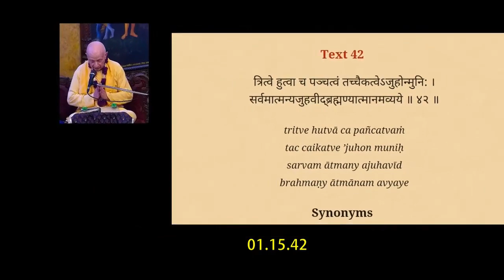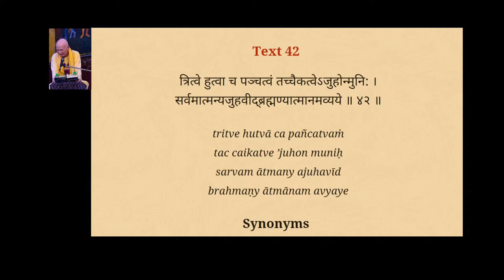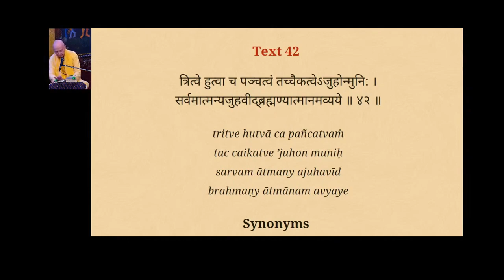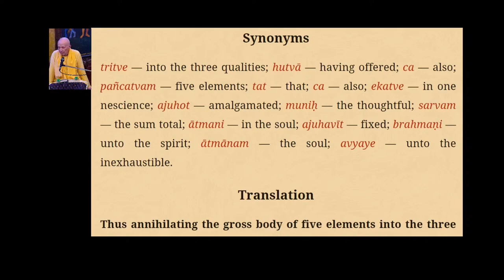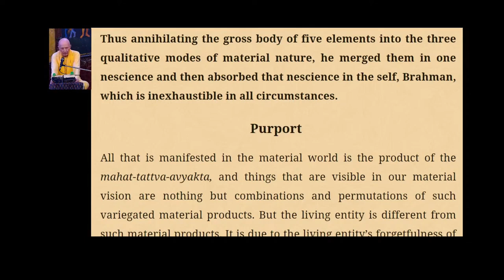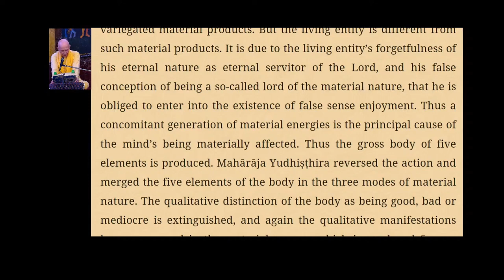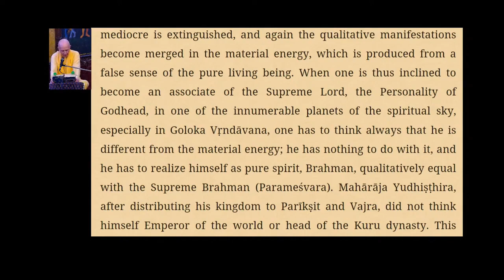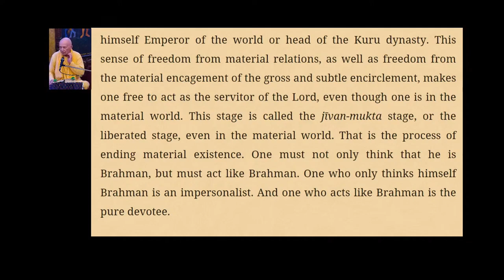HH Candramauli Swami - 2022.12.31 - SB 1.15.42 - Material World Is A Bad Dream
Topic: Material World Is A Bad Dream
By Candramauli Swami Maharaja
ISKCON Chowpatty on 31st December 2022